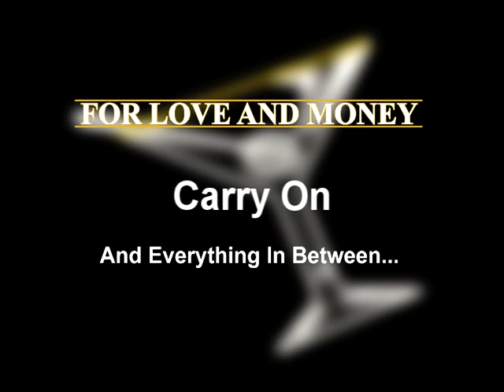For Love and Money - Carry On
Track 2 from the For Love and Money 2004 debut album "And Everything in Between"

Matthew Renze - Guitar/Vocals
Ryan Renze - Bass
Mike Leeds - Lead Guitar
John Ballou - Drums